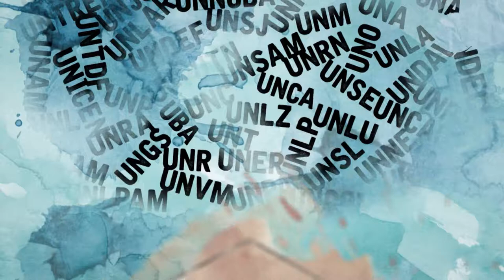INTERACCIONES - PASANTÍAS DE ESTUDIANTES EN MISIONES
Científicos graduados de universidades públicas narran cómo interaccionan sus investigaciones en diferentes campos profesionales con las necesidades concretas de la sociedad. A través del trabajo que realizan, muestran las problemáticas que investigan, el contexto en el cual suceden y el rol que la universidad y los científicos tienen en estas investigaciones.
En este capítulo, Manuel Schneider, Médico Veterinario de la UNRC comenta el trabajo que realizan con estudiantes de la carrera en chacras misioneras.
Facebook.com/uniriotv
Twitter.com/uniriotv